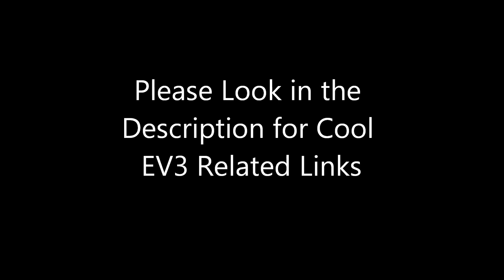Lego Mindstorms EV3 Brick Delete Programs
In this video I demonstrate how to delete programs off the EV3 brick

To Purchase Charger Cable for EV3 Rechargable Battery

To Purchase Lego Mindstorms RJ12 Cable Pack

Please leave additional tips in the comments below.

AVOne1.com/EV3 is a participant in the Amazon Services LLC

provide a means for sites to earn advertising fees by advertising

and linking to Amazon.com.